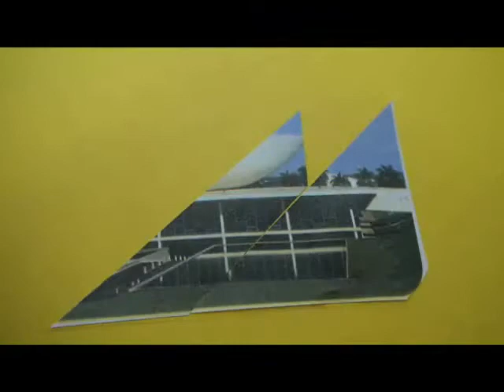SONHO DE CRIANÇA.mp4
Ficha técnica:

Roteiro/ fotografia/áudio

Heleno Cabral

Participação especial: Elizabete Medeiros

Edição/produção e direção geral: Professora Elizete Arantes

Sinopse:

Uma pequena experiência em Stop Motion que fez parte da avaliação do curso Introdução a produção de Sto Motion ministrado pela professora Elizete Arantes, no NTE-Núcleo de Tecnologia Educacional do Natal. Um professor cresceu ouvindo falar na Capital do Brasil  Brasília, e alimentou o sonho de um dia ir conhecer junto com a sua família. Infelizmente, as dificuldades do dia- a- dia afastaram-no do seu sonho, ora a falta de dinheiro, ora o nascimento dos filhos, ora mudança de emprego. Até que enfim, no ano de 2009, prestes a se aposentar pode realizar seu desejo junto com a sua família. Ele aproveitou o curso de stop motion para registrar a sua alegria em ser um turista na cidade tão sonhada.